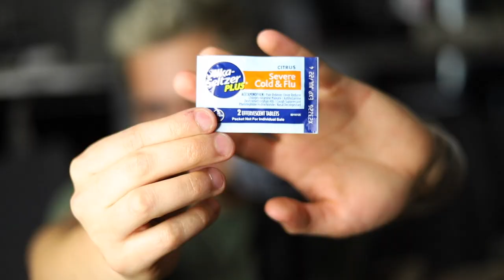Soothing Male Whisper Ramble - ASMR Ramble For Sleep & Tingles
Just a quick update via whisper ramble. Talking about my birthday and how i had to socialize at a surprise dinner party. Life is hard. Hope you guys are doing well :)

Support me :)

(I snap back)